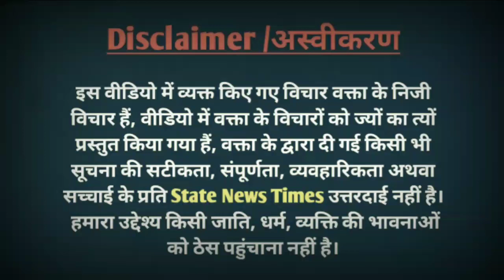UP Election 2022 | Yogi Adityanath | Akhilesh Yadav || UP Public opinion | UP Poll 2022 | State News